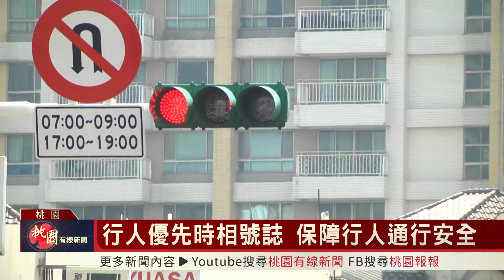桃園有線新聞20230519-行人優先時相號誌 保障行人通行安全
為減少行人穿越路口與轉向車流，產生交織衝突情形，桃園市政府交通局已針對部分行人穿越常與轉向車造成交織衝突路口，實施行人早開時相路口共59處，配合推動「人本友善135」示範計畫，將會再增加50處行人早開時相，兼顧人車通行效率進提升交通安全